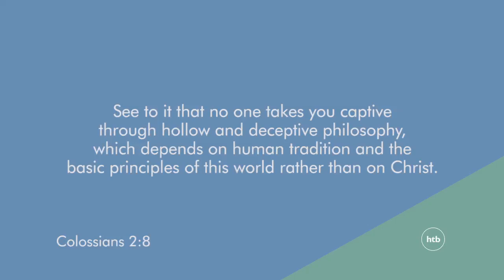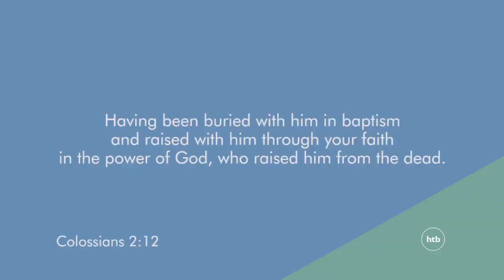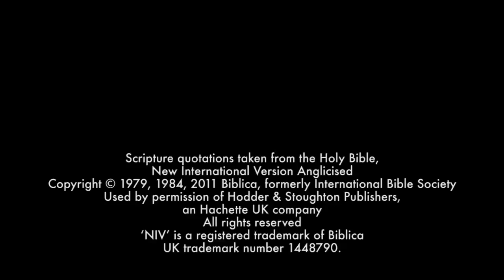Everything Now | Alex Rayment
'The world says we can have everything now; but is it truly everything?'

Alex Rayment continues our series in Colossians and teaches on how Paul told the Colossian church that in Christ, you can have everything now.